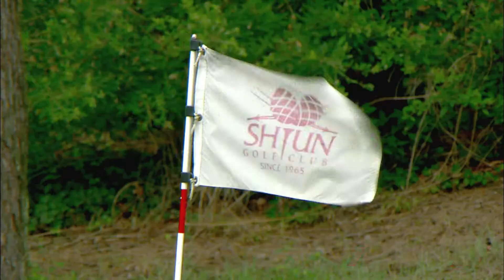日本 新潟县 大自然中的高尔夫